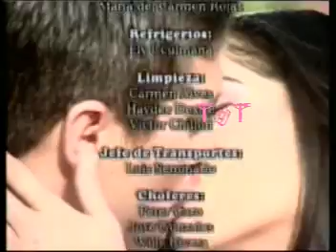María Rosa, búscame una esposa - Capítulo 57